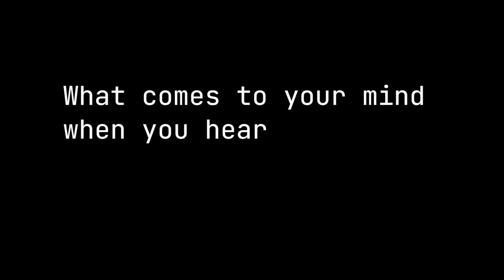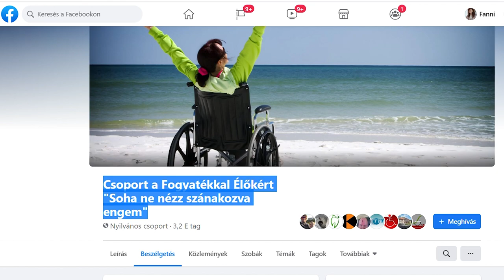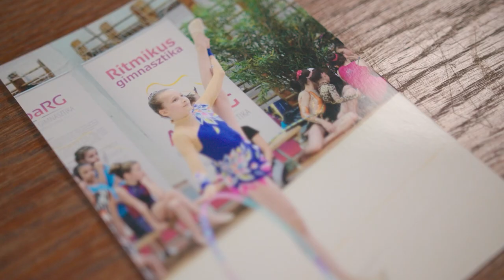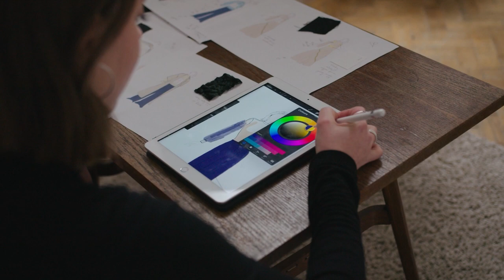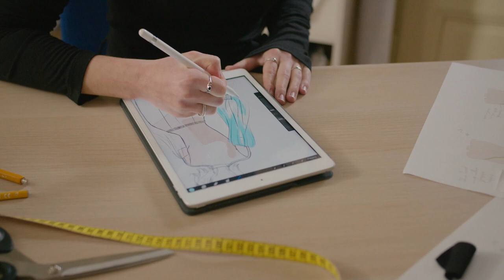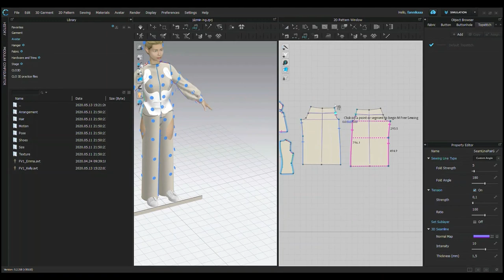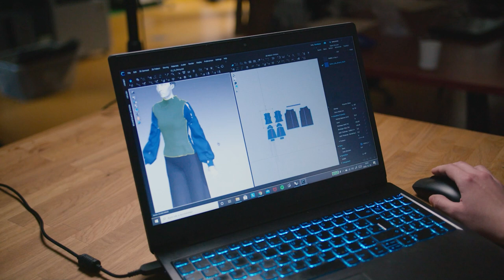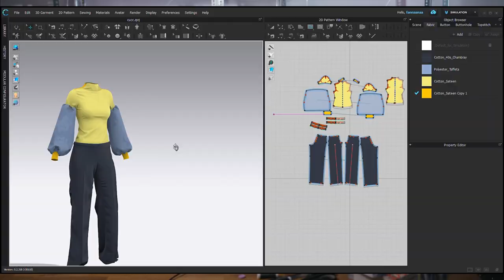A Jázmin-sztori I Digitális szimuláció segítségével terveztünk ruhát egy korzettes lánynak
Ugye veletek is előfordult már, hogy a tizedik ruha sem passzolt rátok a boltban?🤯
Jázminnak a korzett miatt az átlagosnál is nehezebb a kényelmes és stílusához illeszkedő ruhát találnia a népszerű ruhaboltok rengetegében.👇
A Tailored Design Series részéből megtudhatjátok, hogy milyen különleges tervezői megoldásokat alkalmaztunk annak érdekében, hogy elkészíthessük Jázmin álomruháját!💃

Köszönjük a FabLab Budapestnek a modern eszközöket, és a sok-sok támogatást! 🎬

Köszönjük a FreeDee-nek, hogy segítettek a 3D szkennelés kivitelezésében! 👩‍💻

Köszönjük a menő irodát a Jobelhome Office Apartment-nek! 💡

Köszönjük a Textilipari Műszaki és Tudományos Egyesületnek, hogy befogadó szervezetként a kezdetek óta támogatják a projekt megvalósítását! 🧷

Köszönjük a MagentaKraft-nak, hogy szakértelmükkel hozzájárultak a projektünk fejlesztéséhez!📈

A projekt megvalósítását az Európai Szolidaritási Testület támogatja.

És végül, de nem utolsó sorban, nagyon hálásak vagyunk az önkénteseink odaadó munkájáért! 💜
Bene Sára
Burány Vera
Csutora Eszter
Fegyverneky Sándor
Huszár Fanni
Lukács Dániel
Mosolygó Anna
Solti Emese
Stamler Júlia
Tóth Anita Zsanett
Ujvári Jázmin
Ulz Mátyás